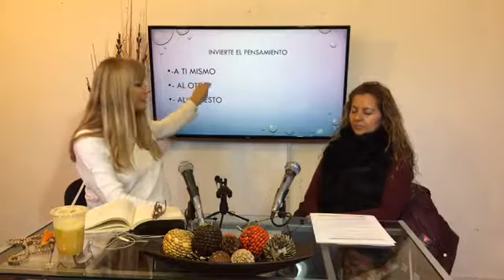"Las cuatro preguntas"- Escuela de Vida Nueva, con Gisela Hengl